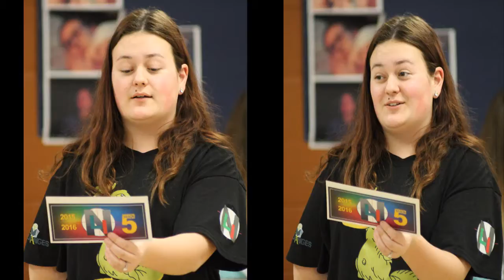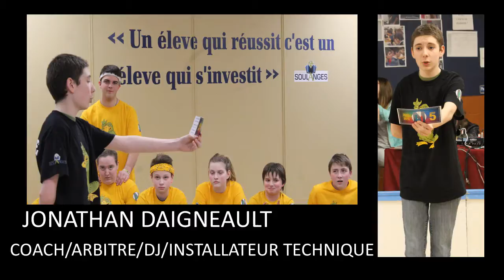2016 02 28 IMPRO MERCI STAFF VIDEORAMA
Un merci tout spécial à tous ceux et ceuzes qui travaillant dans l'ombre faisant de la ligue d'impro ce que elle est devenue aujourd'hui.